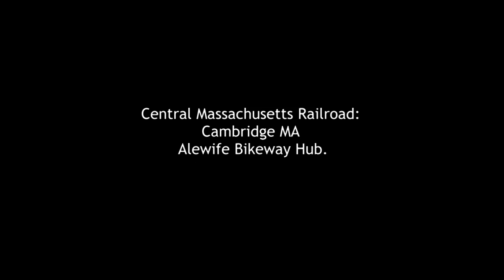Central Massachusetts Railroad: Cambridge MA Alewife Bikeway Hub.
The area around Alewife Station is a complex bikeway interchange with connections to the Fresh Pond bikeway, the Watertown Branch and Charles River System, the Minuteman Bikeway out to Bedford and the Mystic River Greenway.